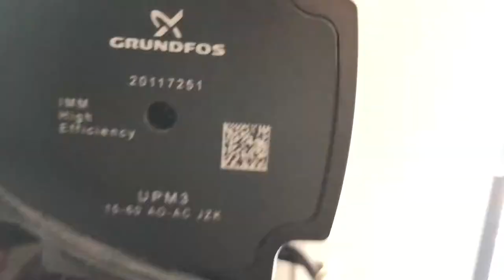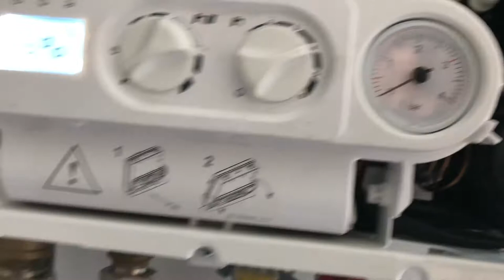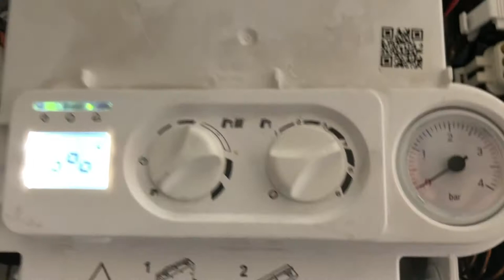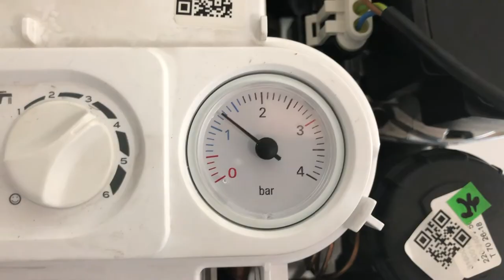Beretta Quadra Green Circulation Pump Replacement, Circulation error, pump blocked